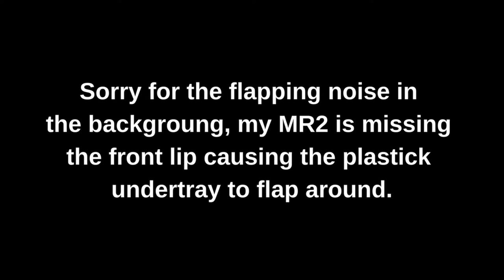MR2 Gas Pedal Stuck!!!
MR2 gas pedal sticks wide open, due to water freezing in the throttle cable line. Solved the issue by getting some slack in the cable and blowing the water out with a air compressor. After it was warm of course